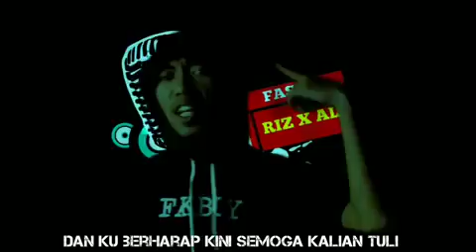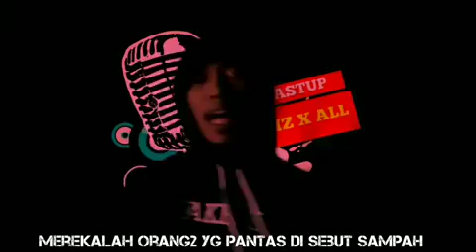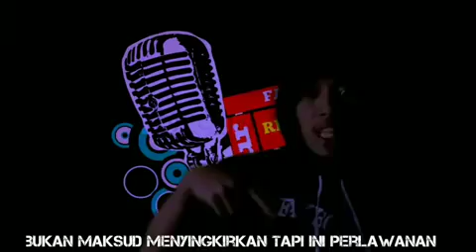lagu hip hop kang drama